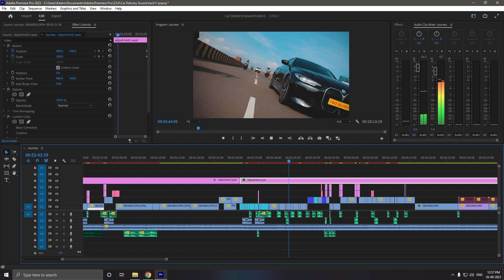ഒരു BMW i4 Cinematic കഥ 💥- Kaztro Vlogs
BMW i4 Cinematic Story Video by Kaztro in Collab with JojyEverlight